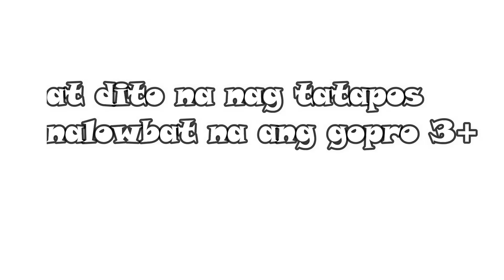Pasyal with aaron